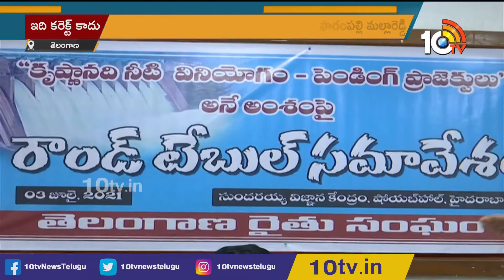Top News@4PM | Uttarakhand New CM | AP, TS Water Issue | ED issues third summons to Anil Deshmukh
Top News@4PM | Uttarakhand New CM | AP, TS Water Issue | ED issues third summons to Anil Deshmukh | 10TV Today

10tv News Channel Owned by Spoorthi Communications Private Limited. 10Tv is one of the leading News channels which delivers National and International And Regional News Streaming 24/7.10Tv has its wings spread all over the world to deliver the trustful news. Channel Dedicated to GeneralNews, LiveReports, Breaking News, Sports News, Weather News, Entertainments, BusinessUpdates, Big Debates, Exclusive Interviews etc.